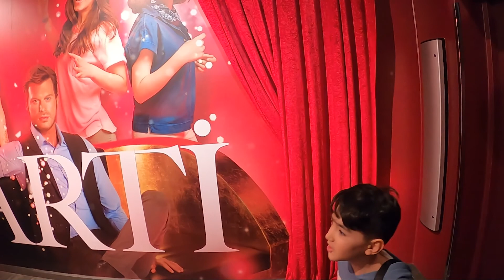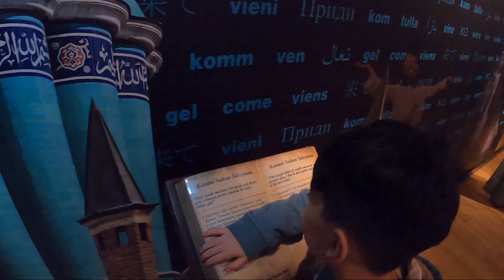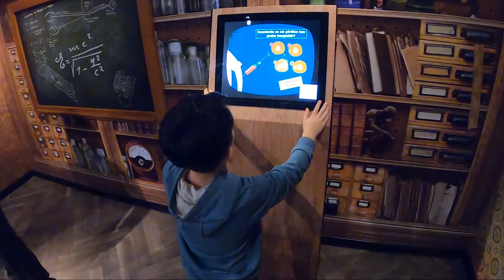Pandemiden Önce Madame tussauds müzesine gittik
Merhaba bu videomuz pandemiden önce madame tussauds müzesine gittik ve çok harika yapılmış heykeller vardı ve sizinlede paylaşmak istedim